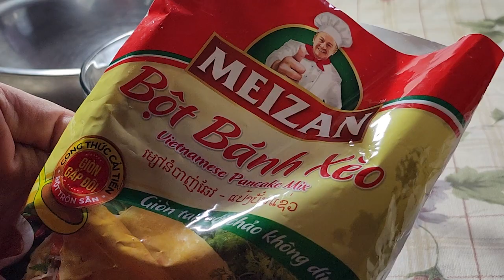BÁNH XÈO - HỌC CÁCH PHA BỘT VÀ CHIÊN BÁNH RẤT GIÒN RẤT NGON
Từ khi học được cách pha bột và sử dụng chảo nhôm chiên bánh tróc lóc nên nhà mình làm bánh xèo ăn thường xuyên, biết cách làm, ăn rất ngon;; không chia sẻ thì kỳ nên hôm nay mình làm nhà ăn quyết định quay clip chia sẻ, cả nhà ủng hộ mình nhe; cám ơn rất nhiều